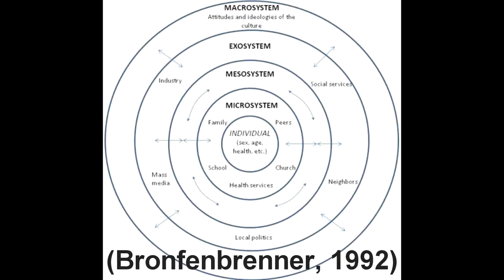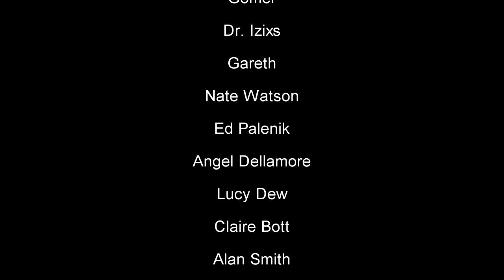PsychMedia - Fraggle Rock: Magic of the Macrocosm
What's so special about the interconnected societies of Fraggle Rock? There's a secret about the world around us hidden in plain sight...the Fraggles' greatest treasure.

PsychMedia aims to bring you bite-sized psychological theory as explained through children's television and film. References are cited and intended as a jumping-off point for further reading.